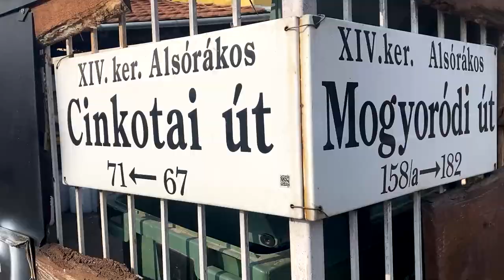Új zebrák Zuglóban: Érdemes volt a hivatalok nyakára járni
A sok levél, telefonálás, videó, egyéb figyelemfelkeltő anyag készítése meghozta a gyümölcsét és a 8 balesetveszélyes útkereszteződésben , amit korábban jeleztünk, két helyszínem telepítettek zebrát, így már biztonságosabban lehet átkelni az úttesten. Köszönjük a Budapest Közút Zrt.- nek, csak így tovább!